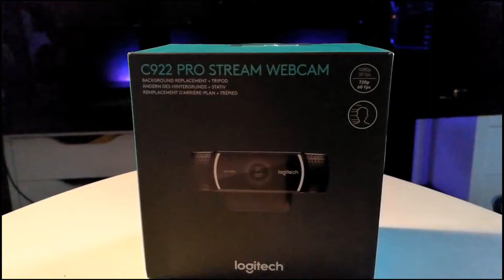Logitech C922 Pro Stream Unboxing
ไว้ใจเรา โทร 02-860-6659และ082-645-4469
Full HD 1080p at 30fps / 720p at 60fps
Background replacement
Auto focus
Stereo Microphone
รองรับการทำ Stream On Line
บริการจัดเก็บเอกสาร บริการสแกนเอกสาร รับ จัดการเอกสาร จำหน่ายซอฟต์แวร์ ดูแลเอกสาร เอกสารลับ เอกสารราชการ เอกสารกรมธรรม์รับ ทำลายเอกสาร เช่า ซื้อ เครื่องสแกน สแกนเนอร์ ทุกรุ่น บริการ บุคลากรดูแล เอกสาร เอกสารถูกต้อง ประหยัดเวลา กับ ระบบจัดเก็บเอกสาร ที่ดีที่สุด ค้นหาง่าย ไว้ใจเรา โทร.